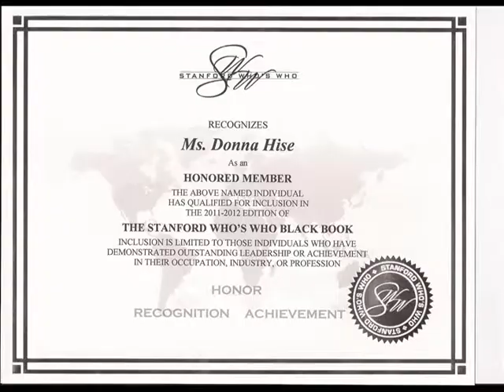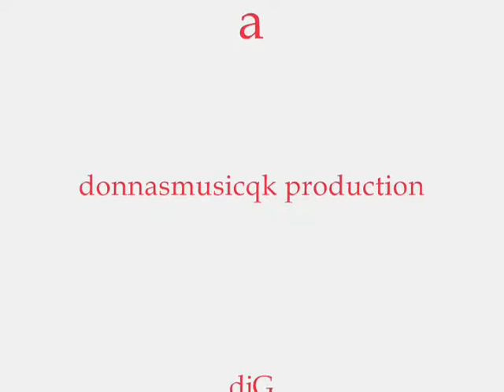"Gaudette" (CSULA 2010) - deejaniccaG..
From the CSULA University Chorus Winter Concert 2010 California State University Los Angeles...

MERRY CHRISTMAS 2010  AND HAPPY NEW YEAR 2011!!
djG